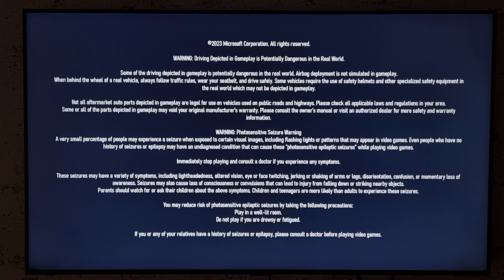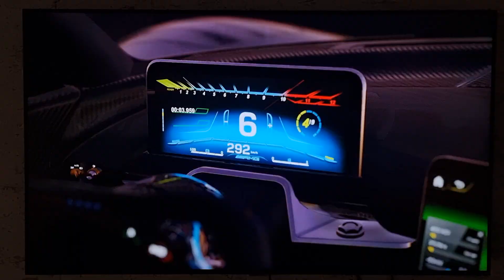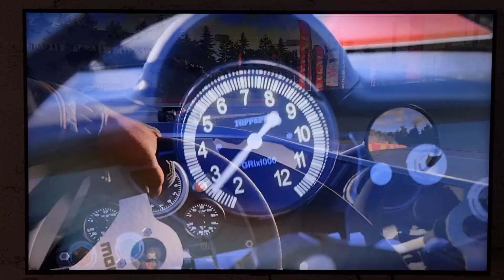FORZA MOTORSPORT GAMEPLAY PERFORMANCE MODE..